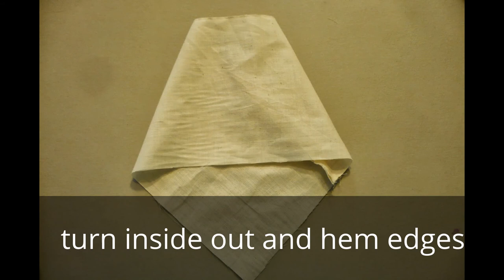How to sew an easy poncho slideshow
Super fast, can be made out of any fabric really, but knit fabric sews up the fastest if you do not want to have to edge finish